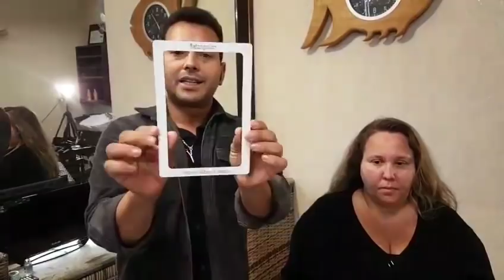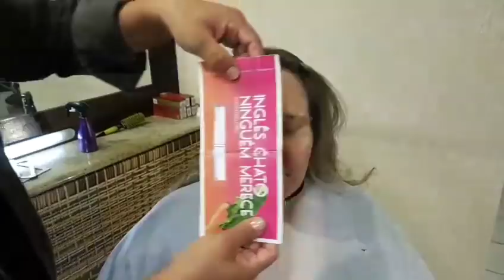Como fazer uma franja usando matemática do corte, franja precisa, no formato certo de cada rosto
Nesta aula ensino como fazer o corte correto da franja para cada tipo de formato de rosto.